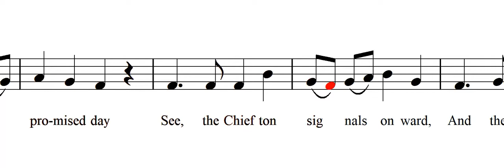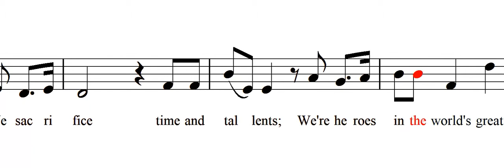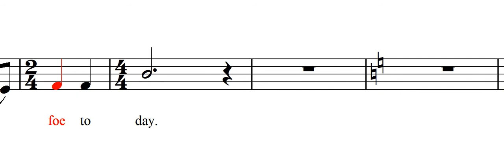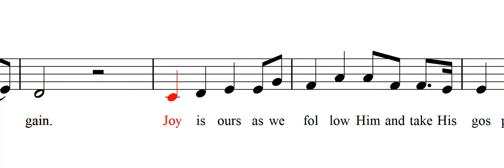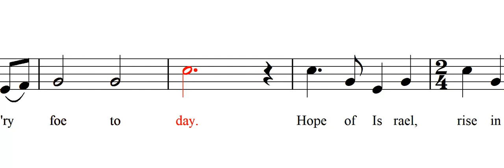Youth Battalion of the Lord - Hope of Israel (Men and Alto)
These practice videos were created to aid in easy singing of voice parts in choir practices. Specifically made for Davao West Philippines Stake Youth choir. You may also try these for your ward and stake choirs.

All youth should be singing this and take a deep thought on the Prophet's invitation to join the Lord's Battalion.

Hope of Israel: text by Townsend, music by Clayton
additional text & music by, & arr. by T.J. Dick
Inspired by President Nelson's June 2018 address to the youth, "Hope of Israel"